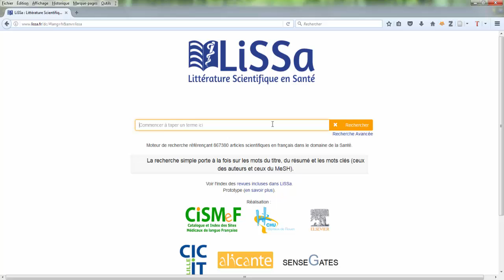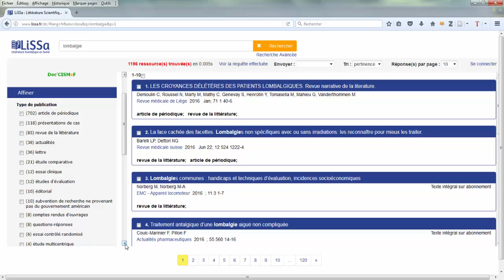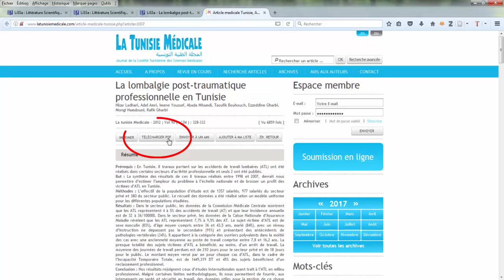LiSSa : comment trouver un article en français avec la recherche simple (part 1)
Comment aborder LiSSa, 1ère base de données bibliographiques disponible gratuitement pour l'information scientifique en langue française dans le domaine de la santé ? Découvrez la recherche simple. Vidéo sous-titrée en français